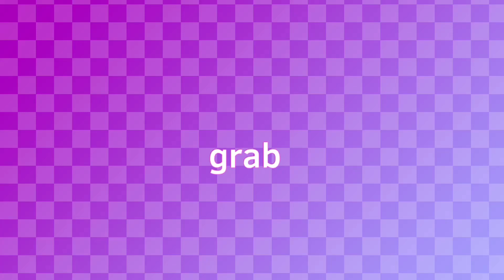GRAB THE KNIFE//ANIMATION MEME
AYEEEE THSI TOOK LIKE 2 HOURS I’m so cool
Anyways,,,,, new character I might change her colors bc I don’t like them also sorry this is off timing

Inspired @notretirementfundz: I can’t find it

Programs: FlipaClip Premium, IbisPaint, CapCut,alight motion